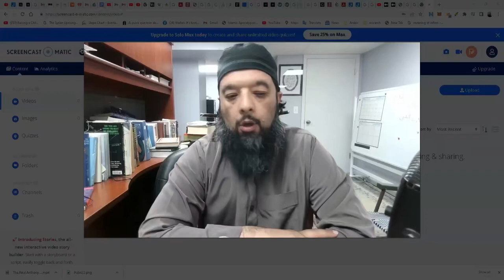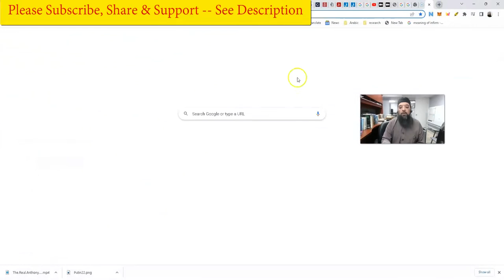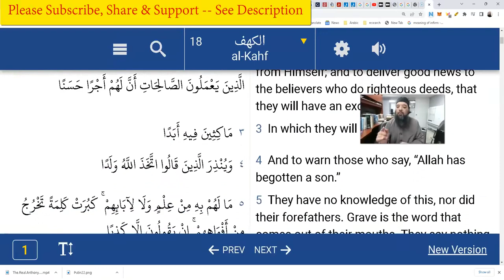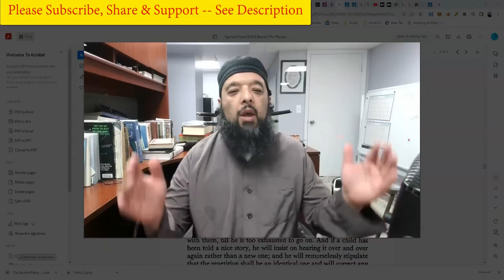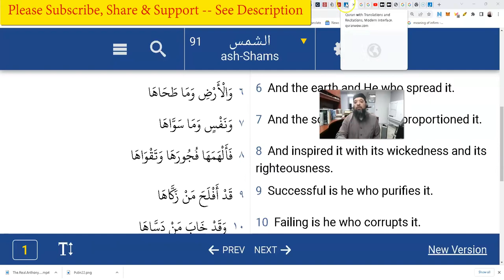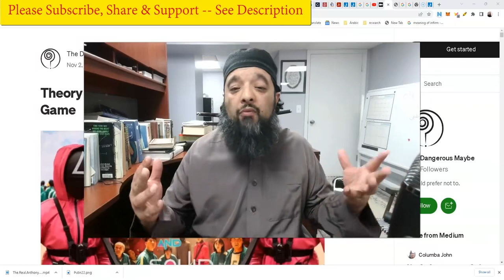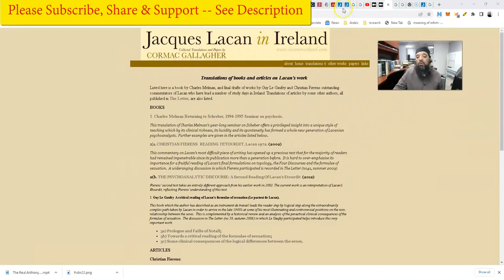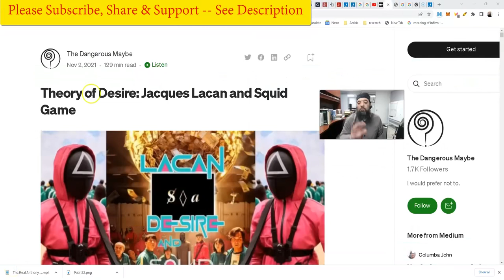Shiekh Omar Baloch - ＂Death Drive＂ & Europe